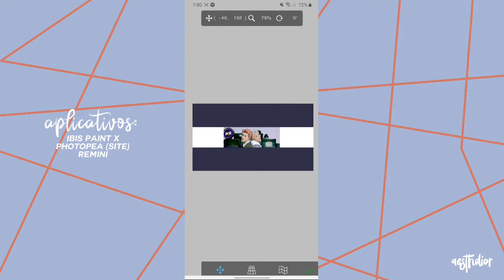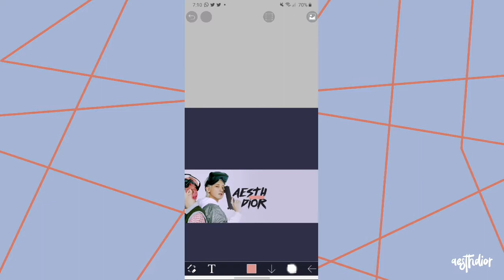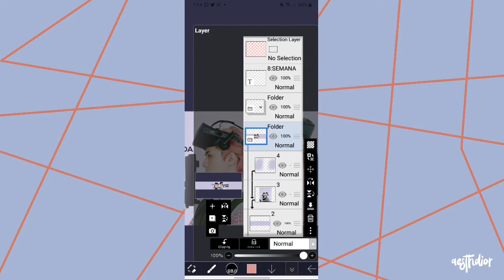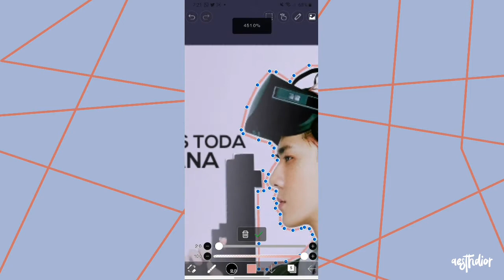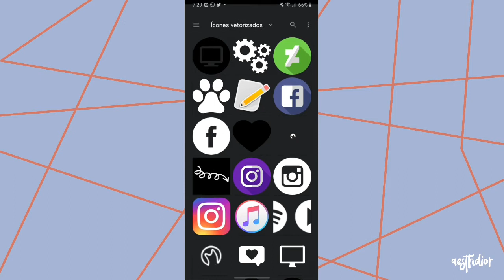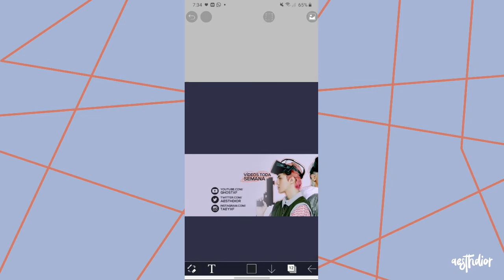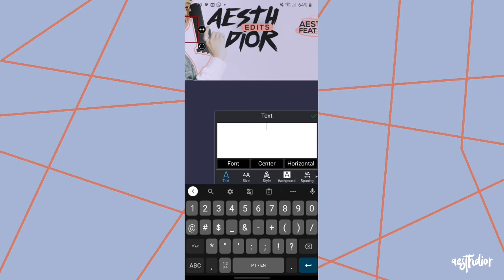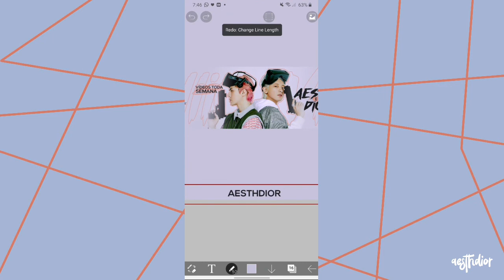[金星] youtube banner; feat EXO - SC • ibis paint tutorial♡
ㅤㅤㅤ—♡𝗰𝗹𝗶𝗰𝗸 𝗵𝗲𝗿𝗲; ㅤㅤㅤㅤㅤㅤㅤㅤㅤㅤㅤㅤㅤㅤㅤㅤㅤㅤㅤㅤㅤㅤㅤㅤㅤㅤㅤㅤㅤㅤㅤㅤㅤㅤㅤㅤㅤㅤㅤㅤㅤㅤ
                 - 𝐛𝐞𝐦 𝐯𝐢𝐧𝐝𝐨𝐬!

– 𝙞𝙣𝙛𝙤𝙧𝙢𝙖𝙩𝙞𝙤𝙣 ↴

𝙚𝙙𝙞𝙩𝙤𝙧/𝙚𝙙𝙞𝙩𝙤𝙧: kinemaster pro apk

𝙖𝙥𝙥𝙨: ibis paint x, prequel & remini

𝙨𝙞𝙩𝙚: photopea(add psd).

– 𝙨𝙤𝙘𝙞𝙖𝙡 𝙣𝙚𝙩𝙬𝙤𝙧𝙠𝙨 ↴